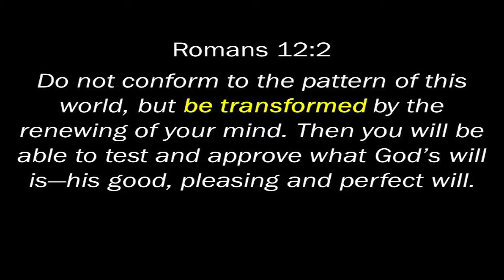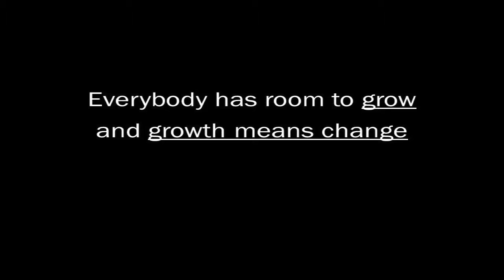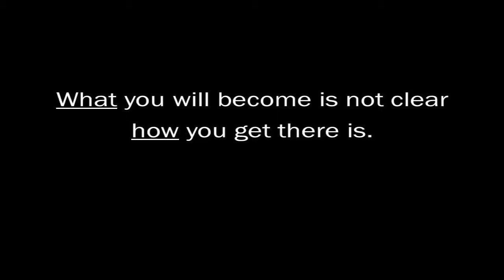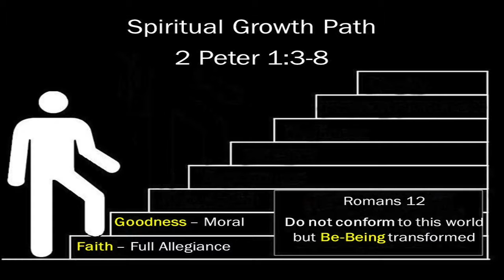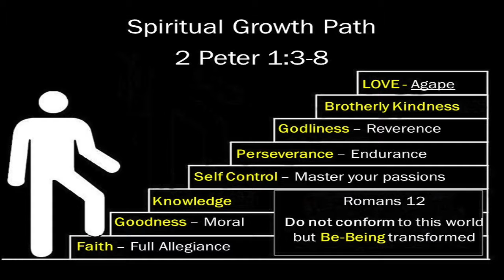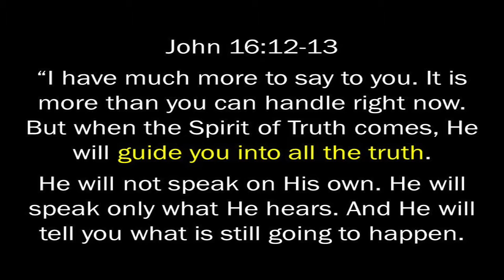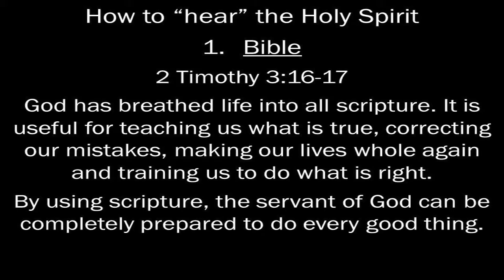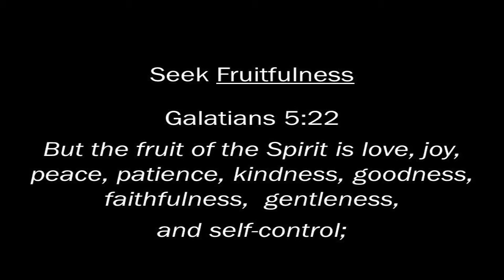Tools for Change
Sermon - April 29, 2018